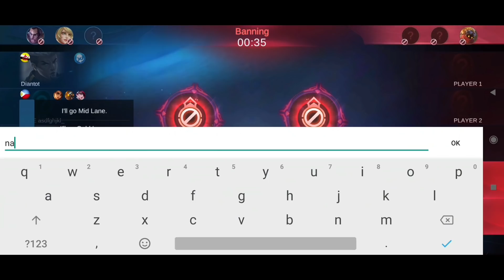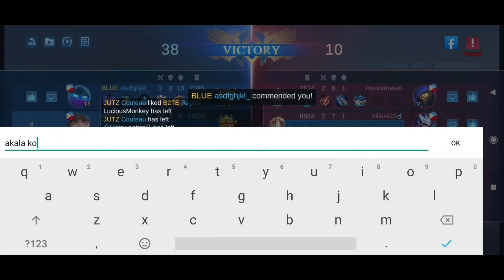I Accidentally Banned Layla! Let's Play Wanwan Again. 🔥 | MLBB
BAN LAYLA HAHA!